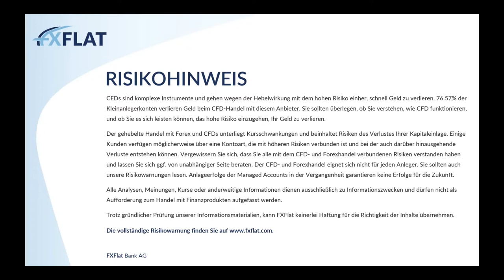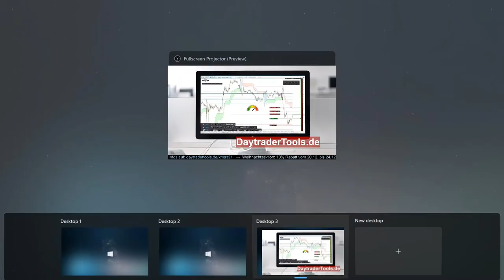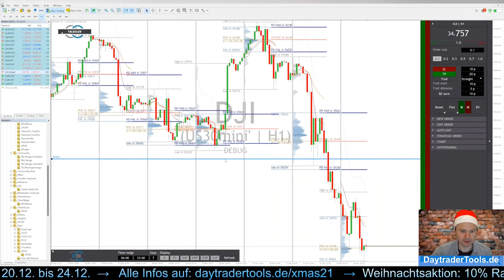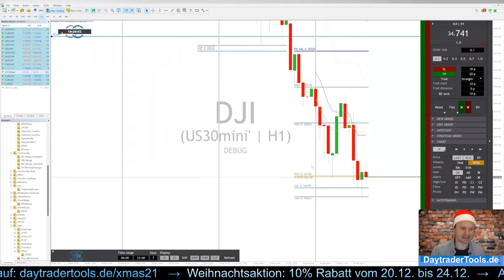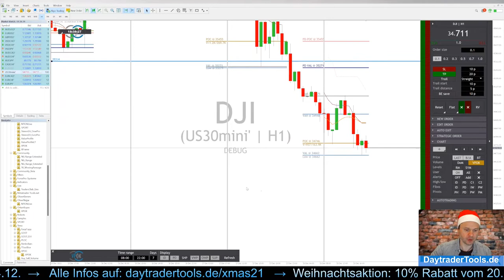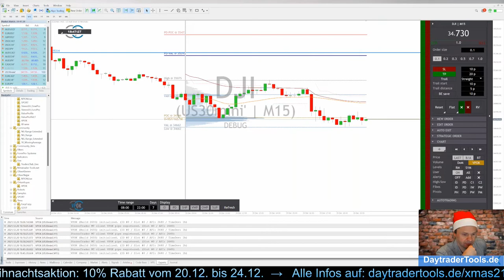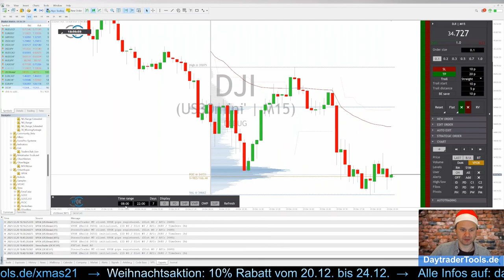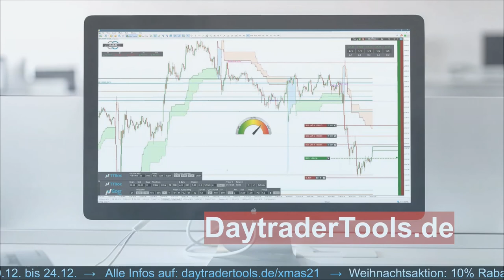Timo Kosiol - VPOK Helpdesk 20.12.2021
In diesem Spezialwebinar geht der Referent Timo Kosiol ausschließlich auf das VPOK-Tool ein. Hierbei werden die wichtigsten Fragen und Probleme aus dem Support aufgegriffen.

Wenn Sie Fragen haben, die im Helpdesk thematisiert werden sollen, können sie diese vorab am besten mit Screenshots an FXFlat senden. Andernfalls besteht selbstverständlich auch die Möglichkeit live im Webinar Fragen zu stellen oder Anregungen zum Tool zu diskutieren. Diese speziell auf das VPOK-Tool ausgerichtete Webinar ist keine Reihe, sondern eine vorerst einmalige Möglichkeit alles rund um das VPOK Add-On zu besprechen.